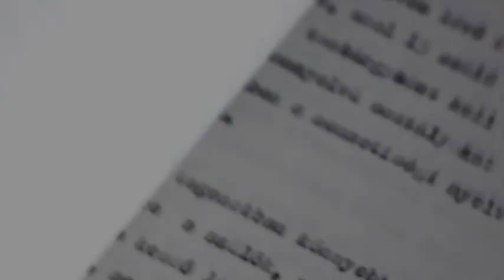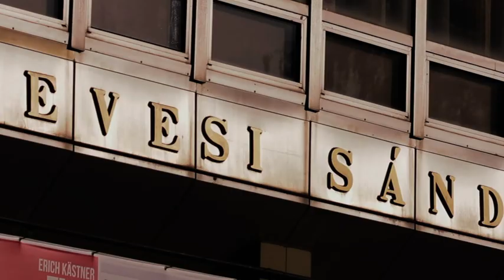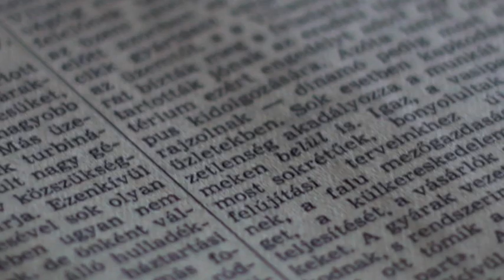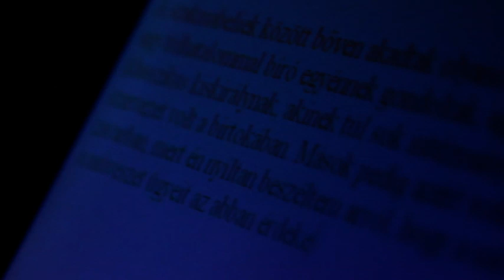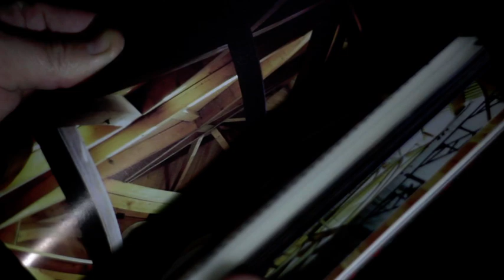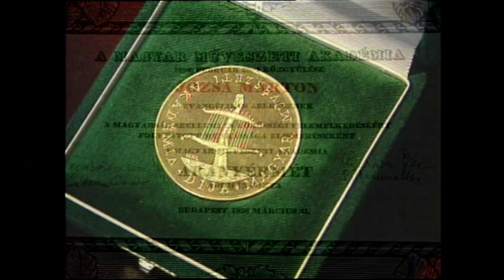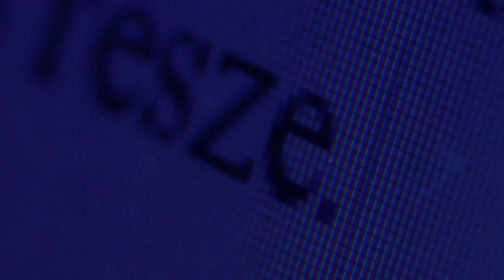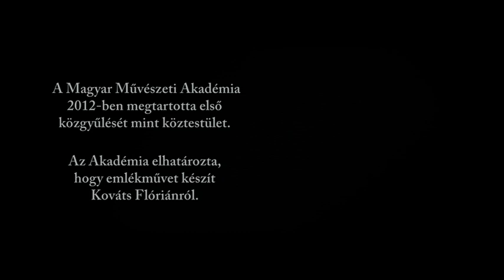A kultúra napszámosa – Portréfilm Kováts Flóriánról (TELJES)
A kultúra napszámosa címet viselő dokumentumfilm Zajti Gábor, Zajti Ferenc és Zajti Balázs munkája, amelyben pályatársak, barátok és egykori munkatársak emlékeznek vissza Kováts Flóriánra, a Magyar Művészeti Akadémia örökös tiszteleti főtitkárára. Egy karizmatikus személyiség rendkívül gazdag életútja rajzolódik ki a mintegy egyórás alkotásban. A film végigkíséri a népművelő, művelődésszervező és szociológiai diplomával egyaránt rendelkező Kováts Flóriánt.életútját. Bemutatja, hogy 1976-ban lett a Zala Megyei Művelődési Központ igazgatója, majd 1982-től a megyeszékhely Városi Művelődési Központját irányította. Három évvel később a Zalaegerszegi Városi Televízió szerkesztőségének első elnöke lett, 1992-ben pedig Makovecz Imre hívására elvállalta a Magyar Művészeti  Akadémia – akkor még egyesületi – titkári posztját. Az organikus építészet magyar apostola mellett dolgozott a sevillai világkiállítás magyar pavilonja körüli munkákban is. A dokumentumfilm megszületését a Magyar Művészeti Akadémia támogatta.